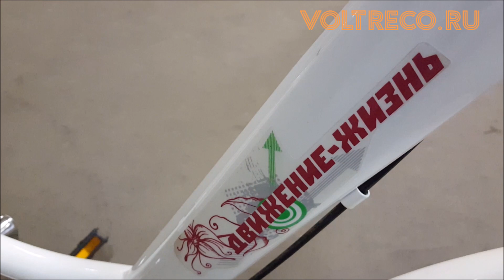Электровелосипед Voltreco Cruiser Круизер Обзор Voltreco.ru 2016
Электровелосипед Voltreco Cruiser Круизер купить в Гипермаркете Вольтрэко с доставкой день в день по Москве и с отправкой по России: Все города по самой выгодной цене!